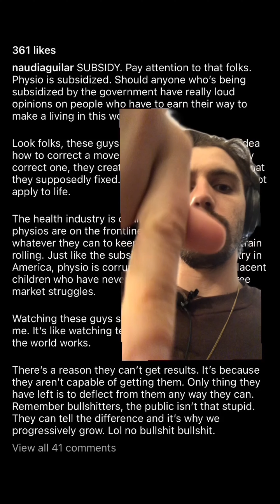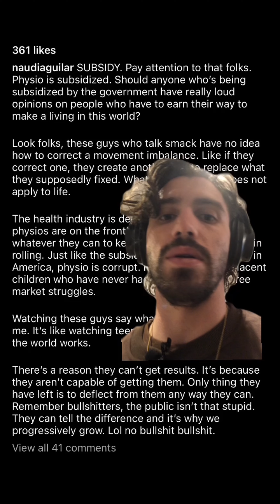Challenging Naudi Aguilar (The Hypocritical Coward Who Invented Functional Patterns)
Naudi is a coward and a hypocrite.

I already have a video on this page (and many on my Instagrams and podcast appearances) about why his approach is overcomplicated nonsense (in my opinion, and arguably science’s), but he talked shit behind my back without letting me defend myself (I’m blocked so here’s a little challenge to him which people should send to him).

Hi, I’m a physical therapist who explores the seemingly unending BS in the world of fitness and MSK rehab on Instagram, but my videos were starting to be too long for that platform so I started this Youtube page for people more interested in more high quality, heavily researched content.

N.B.: I have three main series on this channel: Whereas PhysioReacts is for certified clowns who don’t operate in the same reality as we do, PhysioReviews is for more educational purposes and is interested more in people with some semblance of credibility in the field (be it justified or not) and finally, PhysioExplains is purely Educational Content about concepts surrounding fitness and physical therapy.